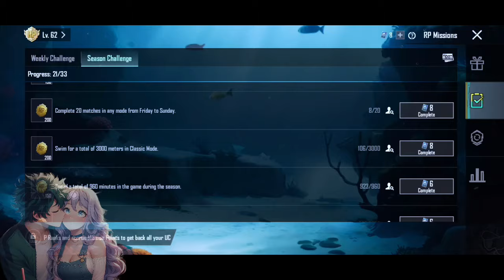What If Deku Watched Show About Them Part 3 Final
Story Title:  Mansion of Time: Watching Season 1
Crafted by:  PerezK
(🔗 FanFiction.net Profile)

💌 A Special Thanks:
Permission for this exploration was graciously granted  by PerezK the 15th of  August 2024. A massive Mansion of Time: Watching Season 1 “ shoutout to them for inspiring us with  “

📖 Summary:
 Class 1-A, Class 1-B and a few other people find themselves in a mansion after they agreed to watch a show about their lives. But they don't know what they will see. This is the dubbed version, not subbed.

🎮 Behind the Scenes:
Experience the thrill with our exclusive BGMI gameplay in the background. Every move and strategy is my own creation, bringing the story to life in a uniquely immersive way.